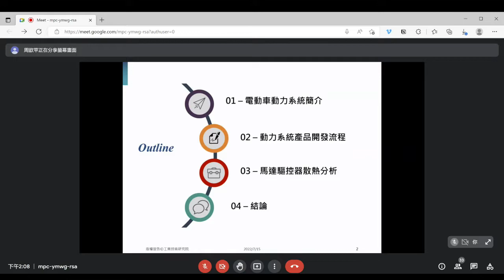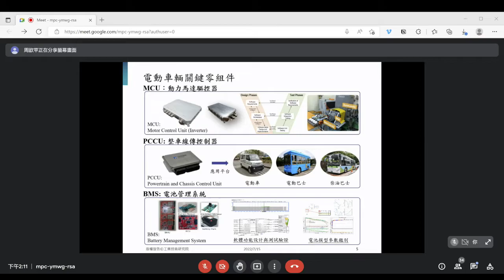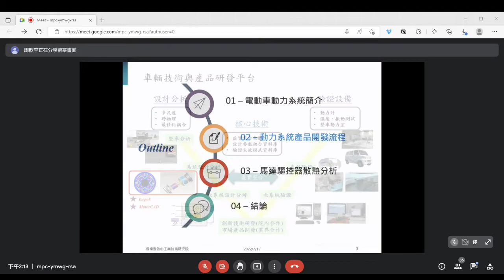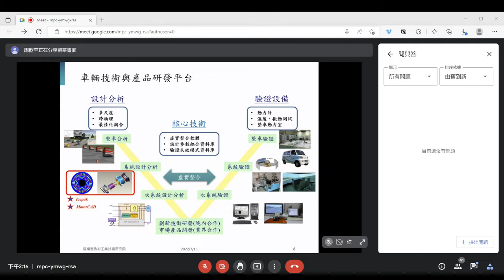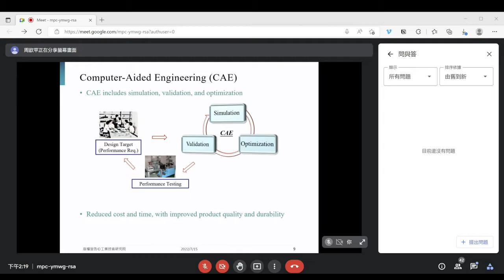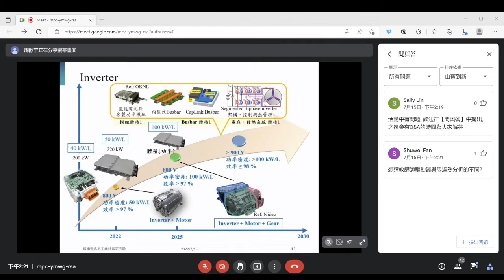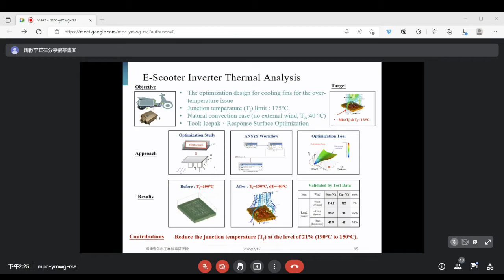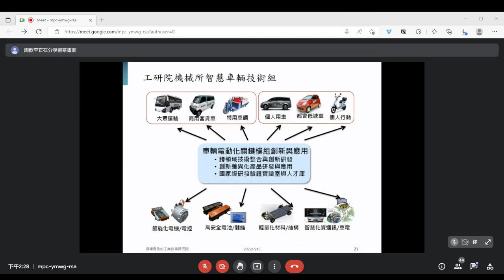(研討會側錄)Ansys Icepak電子散熱模擬技術於電動車產業解決方案-驅動器(工研院)